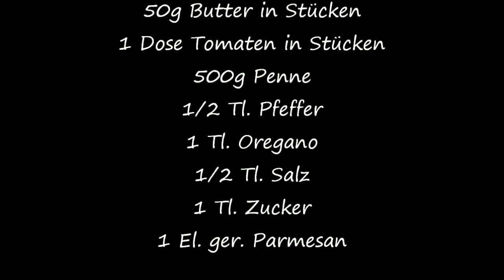Thermomix TM 31 - Mailänder Penne / Thermilicious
Heute gibt es ein leckeres und super schnelles Mittagessen im Thermomix TM 31 !

Zutaten :
1 Zwiebel geviertelt
1 Knoblauchzehe
250g geräucherten Schinken in Scheiben
200g Champignons in Scheiben
50g Butter in Stücken
1 Dose gestückelte Tomaten / Pizzatomaten
1/2 Tl. Pfeffer
1/2 Tl. Salz
1 Tl. Oregano
1 Tl. Zucker
1 El. ger. Parmesan
500g Penne

Zubereitung :
Zwiebel & Knoblauch in den Mixtopf geben und 3 Sek / Stufe 5 zerkleinern. Geräucherten Schinken dazu geben und 5 Sek / Stufe 5 zerkleinern. Champinons und Butter hinzufügen und 5 Min / 100 Grad / Linkslauf / Stufe 1 dünsten. Die Dose Tomaten, geriebenen Parmesan und Gewürze dazu geben und 9 Min / 90 Grad / Linkslauf / Stufe 1 garen. Penne abkochen und zur Sauce servieren.
Fertig !

Viel Spaß & guten Appetit !

Eure Sandra